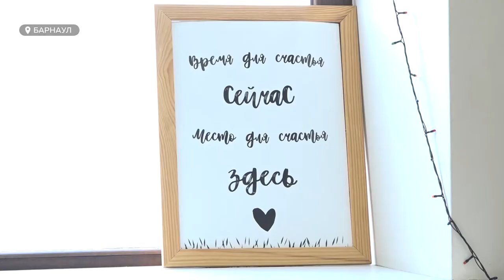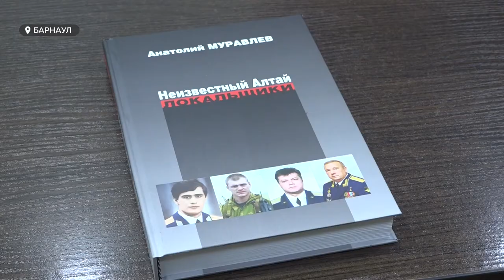Как спасти себя от паники, чем бы она ни была вызвана? И что эксперты говорят о ситуации на сегодня?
Прошла неделя с тех пор, как жители нескольких государств, в том числе, россияне, живут в тревоге. Как объясняют психологи, даже если человек не находится в зоне боевых действий, сила его переживаний может достигать не меньшего уровня. Как спасти себя от паники, чем бы она ни была вызвана? И что эксперты говорят о ситуации на сегодня?